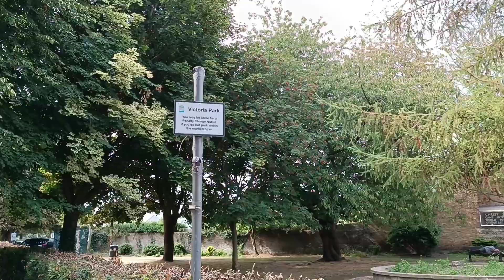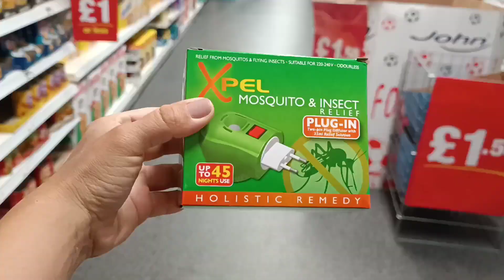1день жизни в Англии😉 Мотивация на уборку✨Мотивация на готовку😋Весёлый быт в Англии 🥳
Привет друзья🤗Над этим видео я работала особенно усердно🤯Я читаю ваши комментарии,ваши сообщения и понимаю что нужно ещё больше стараться 😊Я пробую немного новый для меня формат видео🧐Вы знаете он мне по душе😇Надеюсь и вам понравится❤️
В данном видео вы увидите один день нашей супер-насыщенной и веселой жизни в Англии😉Также я попробую смотивировать вас на уборку,готовку и просто на активный образ жизни💪✨Хотите получить заряд бодрости и позитива?😃Тогда смотрите наше видео🥳 Приятного просмотра и хорошего настроения🥰

🥞Рецепт блинчиков🥞(я рецепт
немножко подредактировала)

Яйца-2 шт.
Сахар-2 ст.ложки
Мука-1стакан(130 г)
Ванильный сахар-1 ч.л.
Соль-1/3 ч.л.
Молоко теплое-1 стакан(200 г)
Вода теплая-1 стакан(200 г)
Сливочное масло-30 г (можно заменить растительным 2 с.л.)

1.К яйцам добавить соль,сахар,ванильный сахар, сливочное или растительное масло,муку.Постепенно добавить воду и молоко.
2.Дать тесту постоять 5-10 минут.
3.Выпекать блинчики на хорошо разогретой сковороде до готовности.
Приятного аппетита друзья 🤗🤗🤗

Hi friends🤗I worked especially hard on this video🤯I read your comments, your messages and I understand that I need to try even harder 😊I'm trying a slightly new video format for me🧐You know I like it😇I hope you will like it❤️
 In this video you will see one day of our super-saturated and fun life in England😉I will also try to motivate you to clean, cook and just have an active lifestyle💪✨Do you want to get a charge of vivacity and positive?😃Then watch our video🥳 Enjoy watching and  good mood🥰

 🥞Recipe for pancakes🥞(I am the recipe
 slightly edited)

 Eggs-2 pcs.
 Sugar-2 tablespoons
 Flour - 1 cup (130 g)
 Vanilla sugar - 1 tsp
 Salt-1/3 tsp
 Warm milk - 1 glass (200 g)
 Warm water - 1 glass (200 g)
 Butter-30 g (can be replaced with vegetable 2 tbsp)

 1. Add salt, sugar, vanilla sugar, butter or vegetable oil, flour to the eggs. Gradually add water and milk.
 2. Let the dough stand for 5-10 minutes.
 3. Bake pancakes in a well-heated pan until cooked.
 Bon appetit friends 🤗🤗🤗